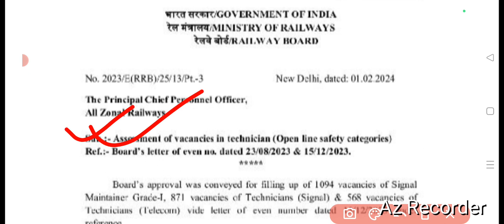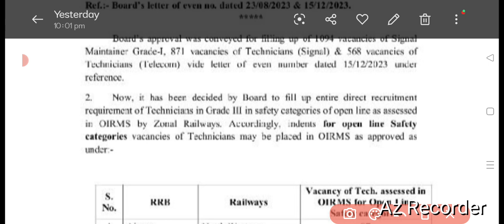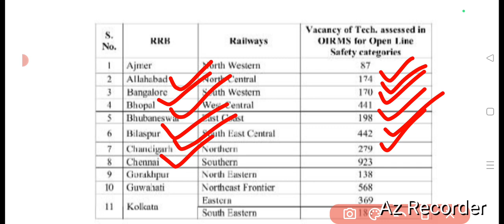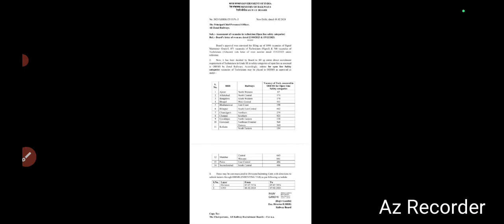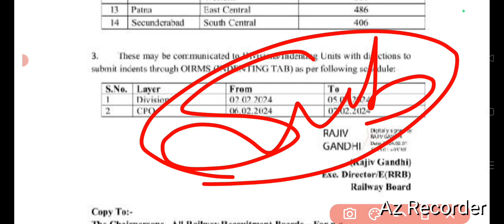लो एक और खुशखबरी आ गई | RRB Zone Wise Technician Vacancy List Out | देखे किस RRB मे कितनी Vacancy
rrb technician vacancy update,
rrb technician,
rrb technician vacancy,
railway technician,
railway technician vacancy update,
rrb technician update,
rrb technician vacancy latest update,
railway technician update,
railway technician vacancy latest update,
rrb technician notice,
rrb technician notification,
technician vacancy list,
rrb technician vacancy list,
rrb wise technician vacancy,
rrb wise technician post,
rrb wise technician list,
rrb wise technician vacancy list,
rrb technician new notice,
rrb new vacancy update,
rrb new vacancy notice,
rrb technician update,